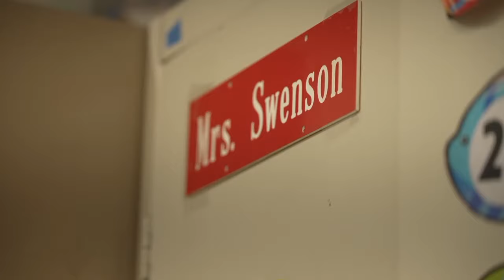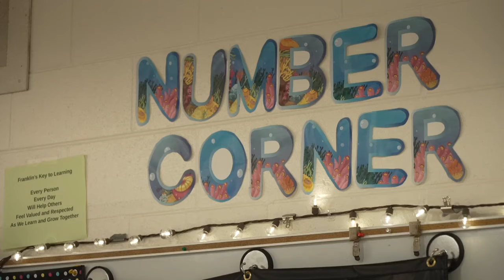OASD STAFFING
With three weeks until the first day of school, the Oshkosh Area School District still has about 80 open positions.